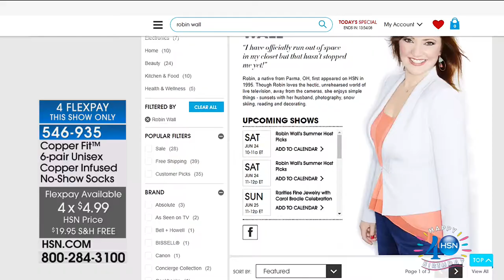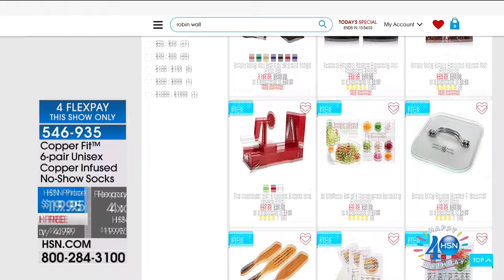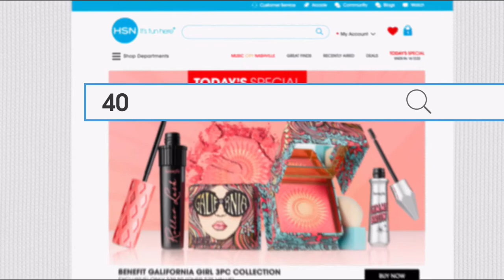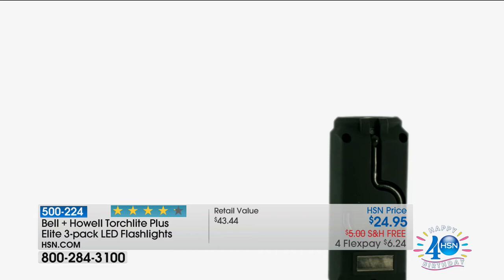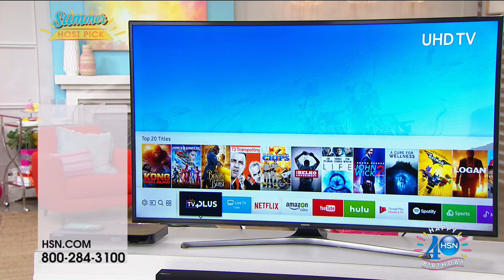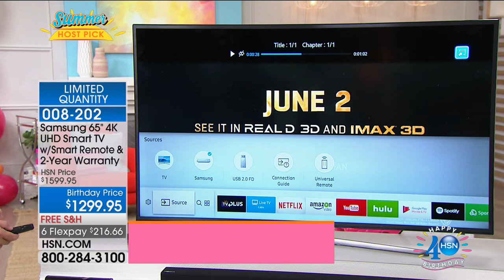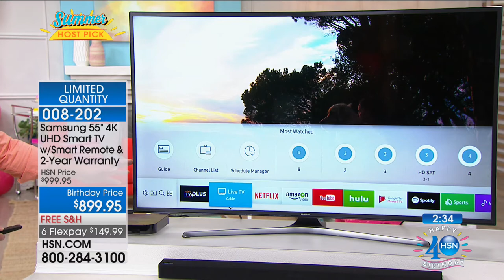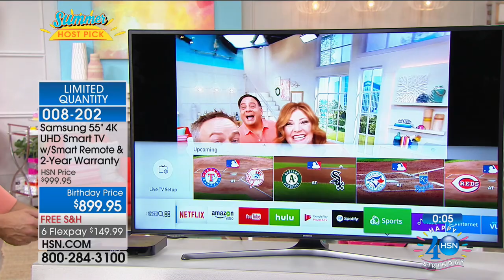HSN | Robin Wall's Summer Host Picks 06.24.2017 - 10 AM